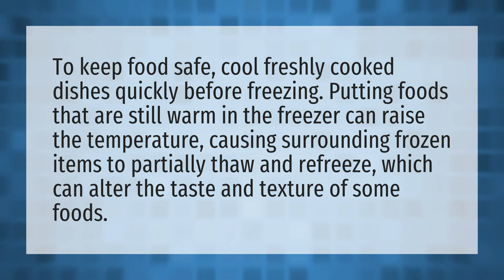Should you let food cool before freezing?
Blue Cheese Salad • Should you let food cool before freezing?